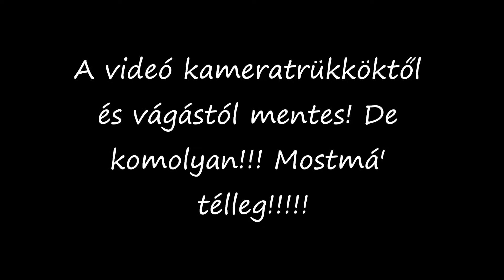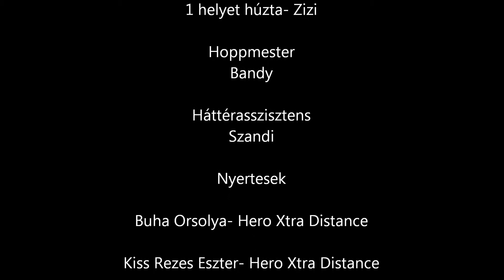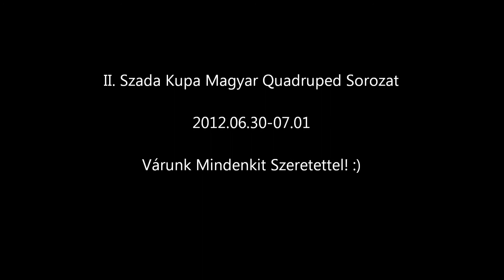II. Szada Kupa, 2. sorsolás